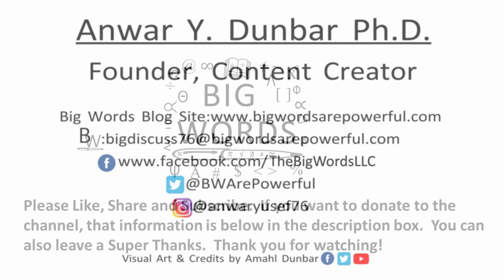Stephanie Ruhle’s Observation: Follow Up Thoughts To The Male Loneliness Panel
This video captures a key follow up thought to the my livestream on the male loneliness panel.

How to curb male loneliness and help boys find purpose

A Black Masculinist Review of the PC Manosphere On Male Loneliness Parts One and Two